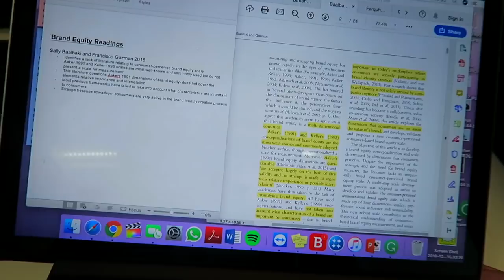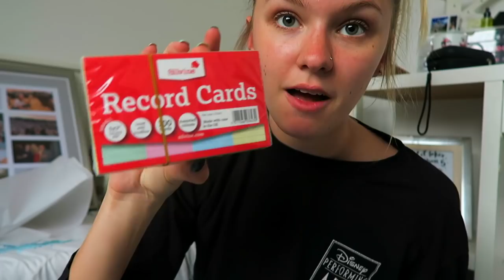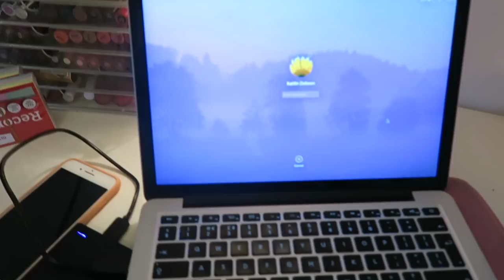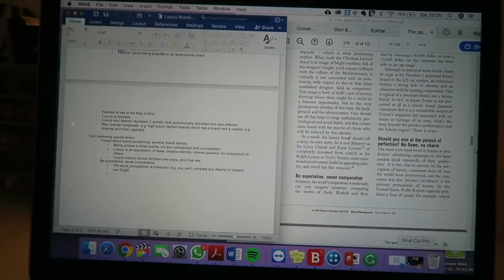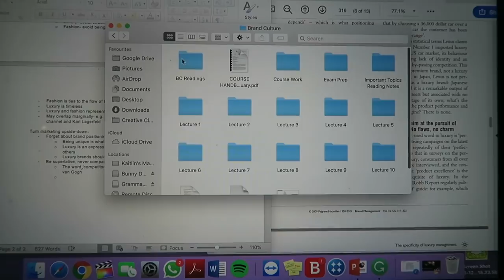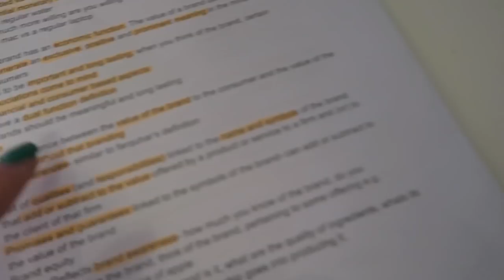STUDY WITH ME | Edinburgh Uni Day In The Life